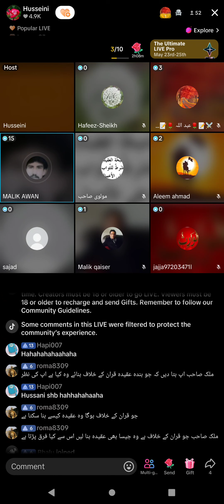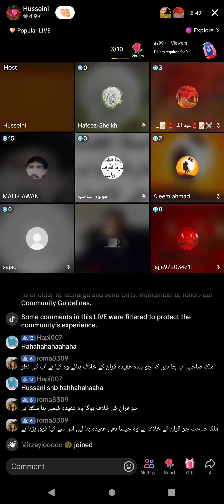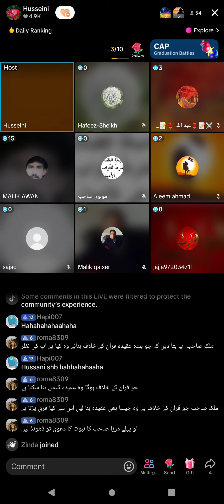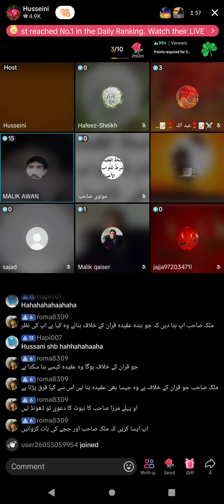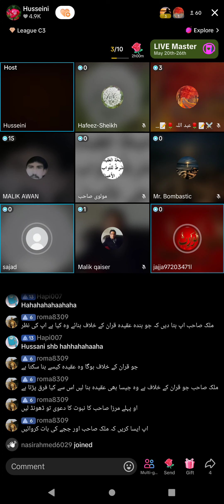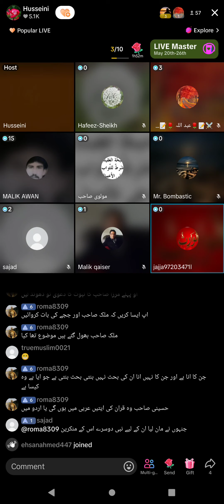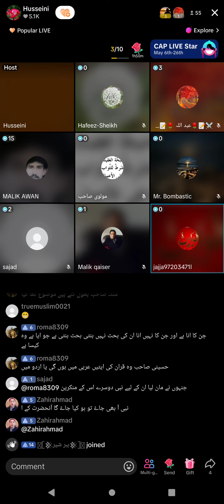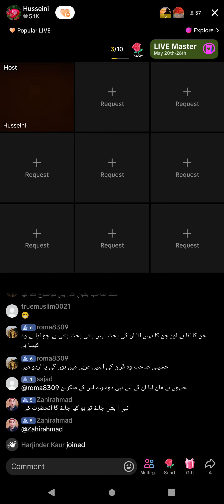1429 - Hussaini Broad Malik Qasir Muslim VS Qadiani Murabi Jamat Ahmadiyya Qadiani